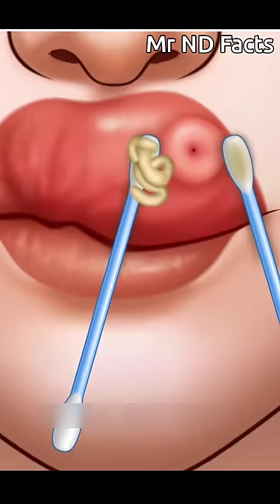हमारे होंठ में जब मधुमक्खी काट लेती है तो उसको सही कैसे करें घरेलू नुस्खा